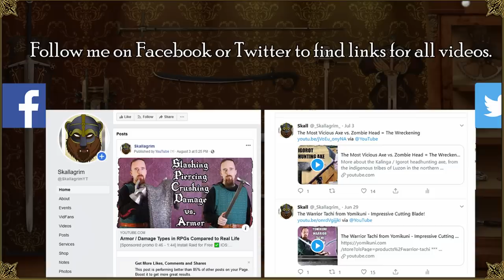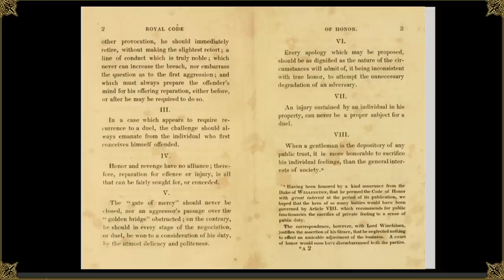Dueling = Less Offended People? - Let's Look at History!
In this video I discuss the idea that duels of honor discourage rude behavior and make people less overly sensitive. Does historical reality support that claim, or did gentlemen of the old days get rather violently offended? And would people nowadays settle their political disputes or arguments over who has the better waifu with swords or pistols if it was legal?

Sources:

Barbara Holland, Gentlemen's Blood: A History of Dueling From Swords at Dawn to Pistols at Dusk

The Judicial Combat of Jarnac and Châtaigneraye in France, 1547

The Caldwell vs. O'Sullivan duel in Montreal, 1819

*** Music ***

Outro:
"Highland Storm" by The Slanted Room Records